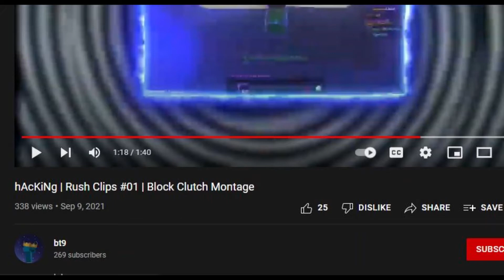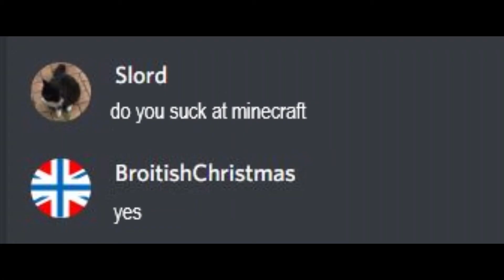Exposing bt9 because he sucks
It's true
Nah jk he's good
ish
nah he sucks
this video is a JOKE
now sub to him